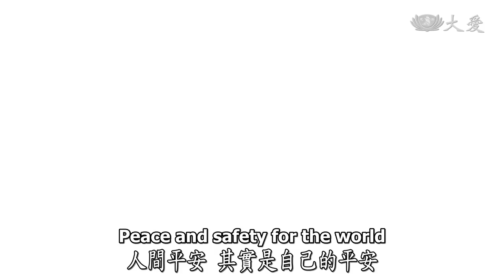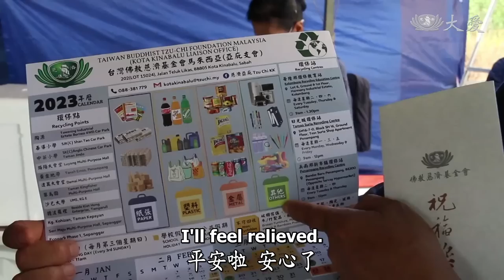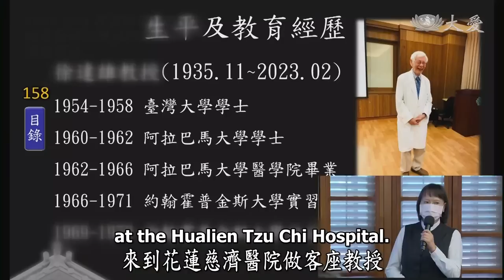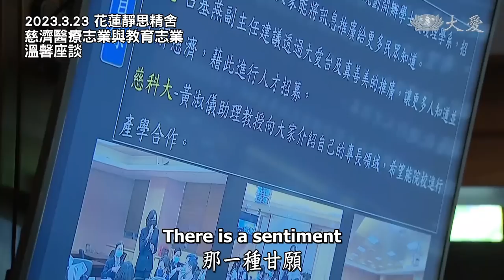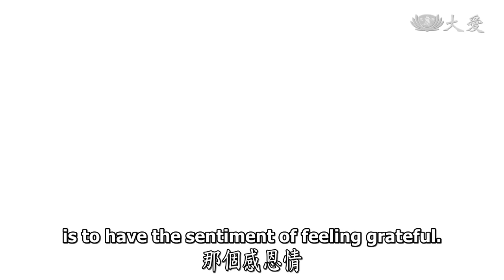【人間菩提】傳承典範育良才 20230424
傳承典範育良才
Nurturing Gratitude

守志奉道為眾生
仁慈勇敢鋪坦途
典範教育傳大愛
妙法入心拉長情

敬天愛地聚福緣，人間平安就是自己平安，造福人間是人的本分，要製造價值的人生，視眾生為己任，而守志奉道。

證嚴上人發心立願「為佛教、為眾生」，花蓮過去交通不便，缺乏醫療資源，上人以大勇、大仁的心在花蓮蓋醫院，一直以來守志奉道，自己開道鋪路。而慈濟慈善志業要讓貧困的人依靠，醫療要讓病人依靠；教育則是讓學生依靠。

學識淵博的徐達雄教授，2006年起擔任花蓮慈濟醫學中心客座教授，因材施教深受學生愛戴，是慈濟醫療教育的重要推手，於2023年2月安詳捨報。

證嚴上人期待慈濟教育系統要用情，真誠教育。真誠的人有感恩心，有感恩心的定有道德情操，志業體要拉長情擴大愛，這是教育人心的不二法門。

00:00 │傳承典範育良才

00:37 │敬天愛地聚福緣

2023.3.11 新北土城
張嘉唐師兄租屋處失火，公寓樓梯狹窄，加上左手因傷清運困難
慈濟志工法親關懷，並動員50人協助清掃，也為他安頓住處。

2023.4.9 新北
人醫會團隊定期前往三芝石門往診，守護偏鄉長者的健康。

02:18 │師父在花蓮建醫院

早期證嚴上人帶領志工，關懷花東地區貧病鄉親
1972年9月10日，慈濟功德會，附設貧民施醫義診所成立

1979年證嚴上人發起，佛教慈濟綜合醫院。
1986年8月17日，佛教慈濟綜合醫院啟業。

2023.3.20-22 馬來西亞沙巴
2場大火燒毀6間房屋，慈濟志工前往關懷，並為災民送來慰問金。
志工分享竹筒歲月，鼓勵人人響應小錢行大善

05:30 │教育推手 徐達雄教授

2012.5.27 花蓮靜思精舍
慈濟醫院實習醫學生共識營暨宣誓典禮。

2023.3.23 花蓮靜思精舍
慈濟醫療志業與教育志業溫馨座談

徐達雄教授自2006年起，擔任花蓮慈濟醫學中心客座教授，十多年來教學不間斷。

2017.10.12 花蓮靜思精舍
慈濟醫療志業溫馨座談。

徐教授學識淵博、因材施教，是慈濟醫療教育的重要推手。

2023年2月徐達雄教授安詳辭世。

09:47 │無語良師奉獻醫療

慈濟大學模擬手術課程。

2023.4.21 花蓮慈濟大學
無語良師捨身奉獻，醫師與學生虔誠感恩祝福。